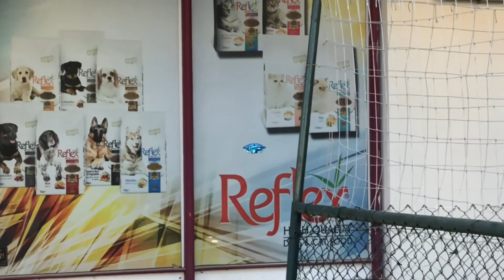Kereminiq Ufo Drone uçurdu. Bu Drone kumandasız kendisi uçuyor 🤩